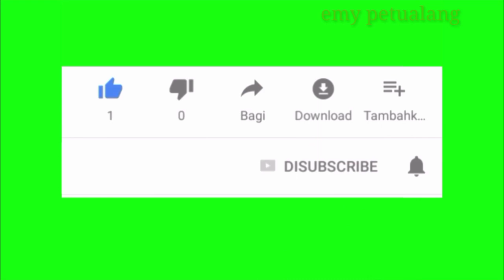Pemindahan koloni clypearis ke stup Budi daya part 3..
Pemindahan koloni clypearis ke stup Budi daya sangat gampang dan mudah sekali.. Budi daya trigona sangat menjanjikan..